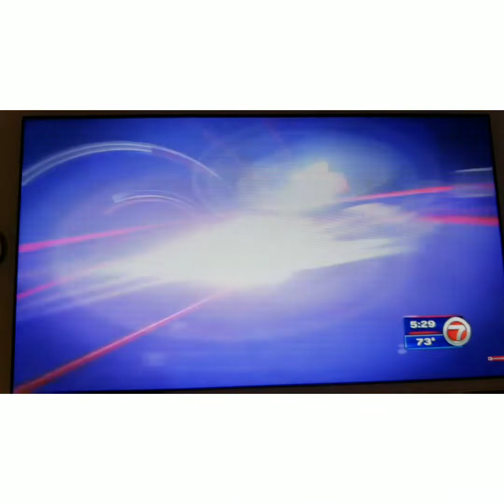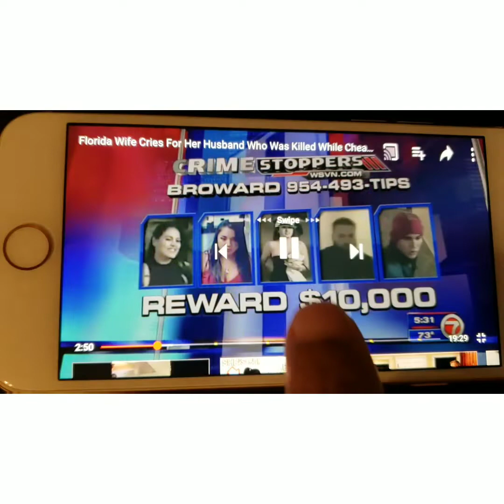Esther's Story Part one - Cheating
You will see a video of an actual event that happened in Florida. Watch the video and then watch our discussion on the video in next upload titled Esther's Story - part 1 continued